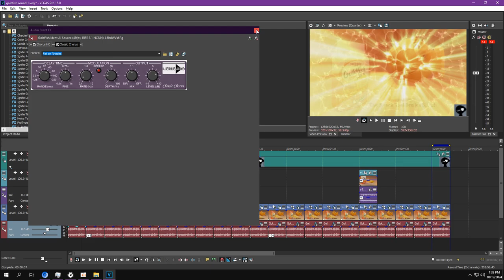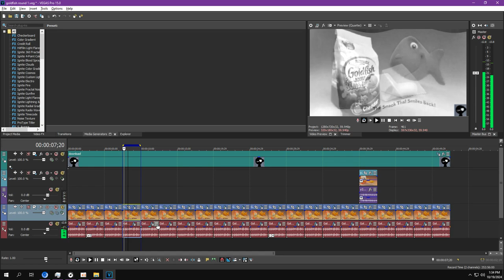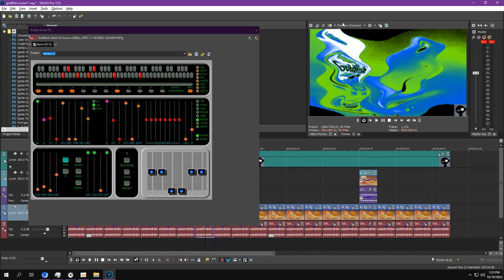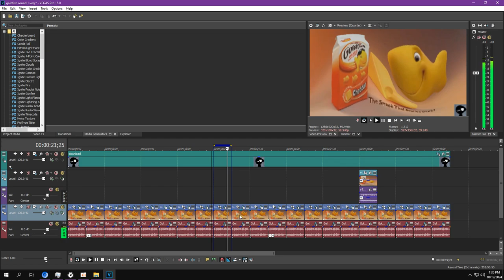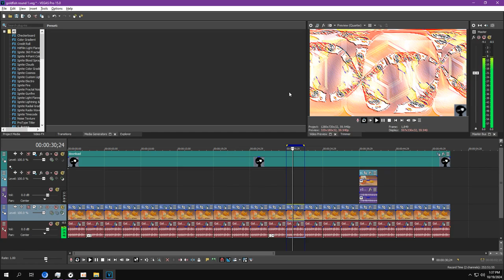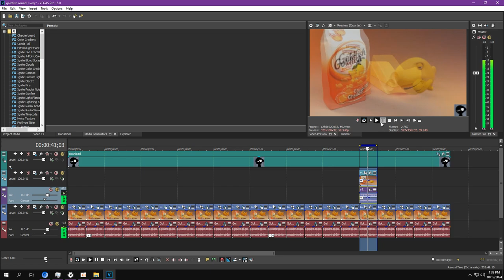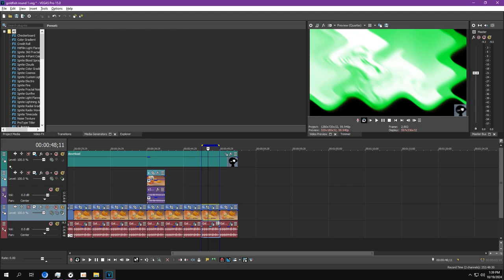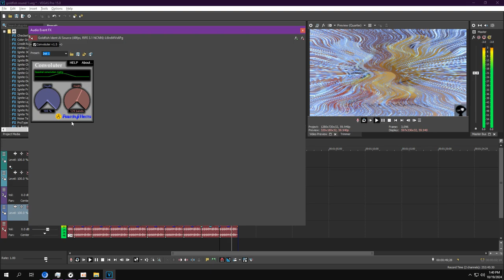(REQUESTED) How to do all effects from: Goldfish Ident Logo AI Effects Round 1 vs Everyone?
requested by @RobloxRolePlay8364

requires ignite pro 2021 and sapphire 2020 and up!